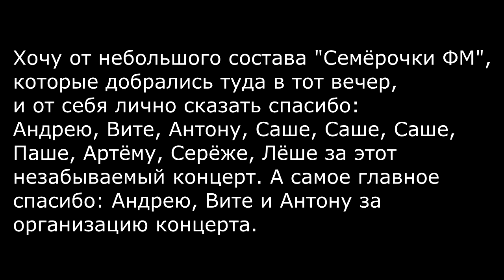Semera FM - видеодневник с подготовки концерта в лесу